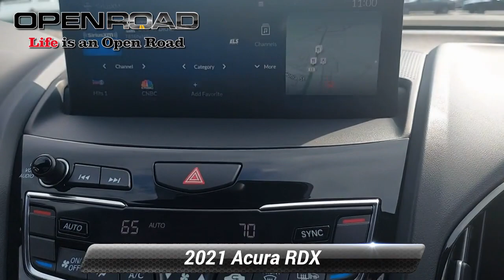Certified 2021 Acura RDX w/A-Spec Package, East Brunswick, NJ L45675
CARFAX 1-Owner, Spotless, Acura Certified, GREAT MILES 5,880! REDUCED FROM $47,990!, FUEL EFFICIENT 26 MPG Hwy/21 MPG City!, PRICED TO MOVE $5,300 below J.D. Power Retail! Sunroof, NAV, Heated/Cooled Seats, Power Liftgate CLICK ME!SHOP WITH CONFIDENCECARFAX 1-Owner Acura Concierge Service - weather info, insurance claim assistance, auto-glass referrals, and more! Additional Acura Care Coverage is available, if desired, Balance of original 7-year/100,000-Mile Powertrain Warranty, First scheduled maintenance is complimentary, 182-Point inspection conducted by factory-trained Acura technicians, 24-Hour Roadside Assistance, with fuel delivery, lockout service, jump-starts, and flat tire service, Trip-Interruption Services, Additional 24 months / 100,000 miles after expiration of the original New Vehicle Limited Warranty, 3-Month trial of SiriusXM Satellite Radio includedAFFORDABILITYReduced from $47,990. This RDX is priced $5,300 below J.D. Power Retail.KEY FEATURES INCLUDENavigation, Panoramic Roof, All Wheel Drive, Power Liftgate, Heated Driver Seat, Cooled Driver Seat, Back-Up Camera, Turbocharged, Premium Sound System, Satellite Radio, iPod/MP3 Input, Onboard Communications System, Keyless Start, Dual Zone A/C, Smart Device Integration. Rear Spoiler, MP3 Player, Sunroof, Aluminum Wheels, Privacy Glass. Acura w/A-Spec Package with Performance Red Pearl exterior and Ebony interior features a 4 Cylinder Engine with 272 HP at 6500 RPM*. Serviced here, Non-Smoker vehicle, Originally bought here, Financing as low as 1.9%, NAVIGATION / GPS System, ALL WHEEL DRIVE, INCLUDES BALANCE OF FACTORY WARRANTY, WARRANTY INCLUDED, CLEAN CARFAXEXPERTS REPORTGreat Gas Mileage: 26 MPG Hwy.*Based on current year EPA mileage ratings. Use for comparison purposes only. Your actual mileage will vary, depending on how you drive and maintain your vehicle, driving conditions, battery pack age/condition (hybrid models only) and other factors.

[RLVID:4678:35be845dec057a7a:07dcbcfdaea809fe:1]